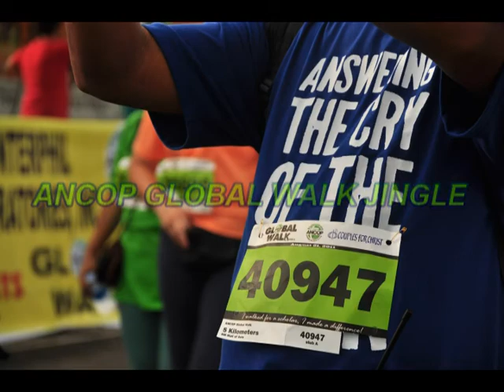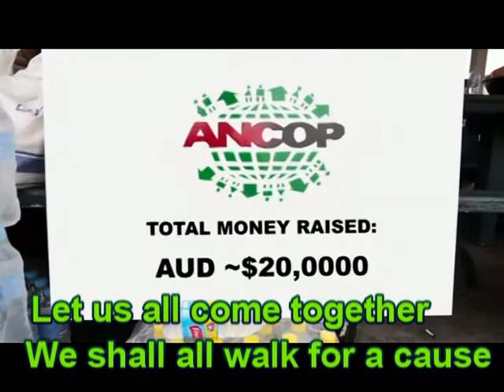ANCOP Global Walk - International